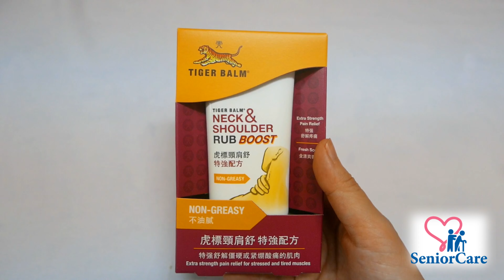NON-GREASY AND PLEASANT-SMELLING Tiger Balm Neck and Shoulder Rub Boost for shoulder and neck pain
Feeling Unwell?
Muscle pain is most often related to tension, overuse, or muscle injury from exercise or physically demanding work. The pain tends to involve specific muscles and starts during or just after the activity. It is often obvious which activity is causing the pain.
Muscle pain also can be a sign of conditions affecting your whole body.
In case of such situations happening, we should be prepared for them.

Features:
- Relieves shoulder and neck pain
- Non-greasy, pleasant and soothing scent
- 50gm lotion tube

Experience a massage-on-the-go with Tiger Balm’s revolutionary Neck & Shoulder Rub. Specially developed for neck pain relief and easing shoulder aches, massage this aqueous, non-greasy lotion and feel the pain in your neck and shoulder melt away. Like the effect of a relaxing massage, Tiger Balm Neck & Shoulder Rub soothes away stress and aches with its calming scent and soothing formulation, making this conveniently sized tube a must for anyone needing quick relief from neck pain and shoulder aches.